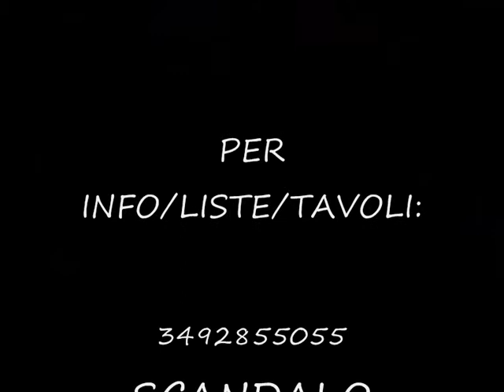22/10/2011 CAMEA @ AMNESIA MILANO